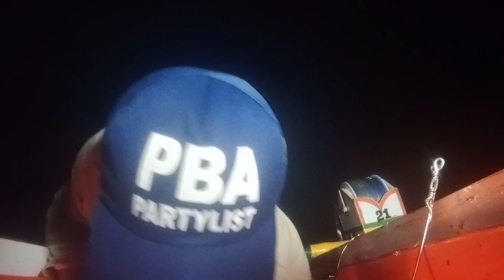handline night fishing part 1[Wow jackpot agad tayo sa matambaka o tamarong]Philippines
how to catch trivally
paano ba manghuli ng matambaka
paano ba manghuli ng matangbaka
paano ba manghuli ng matambaka sa gabi
paano manghuli ng tamarong
paano manghuli ng tamarong sa gabi
DanXyruss Tv
Romzel TV
SPRAKATAK TV
Japer Sniper Official
jake fishing adventure
boylangoy tv
swasin explorer
wagat tv
Ka-BOYBOY TV
Migo Dodz fishing adventures

Sa mga gustong omorder ng D.I.Y  na taga or stainless
with louminos